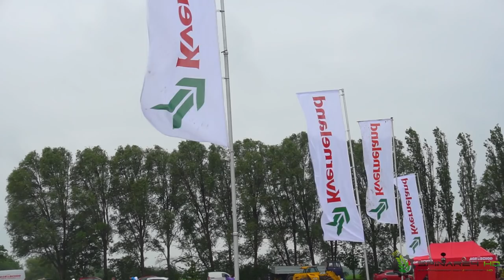Kverneland Day 2019